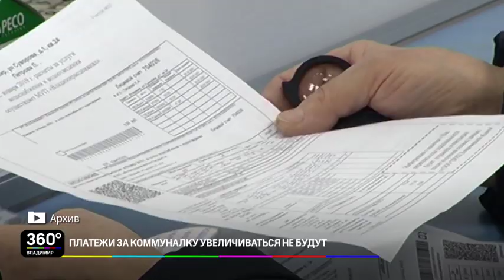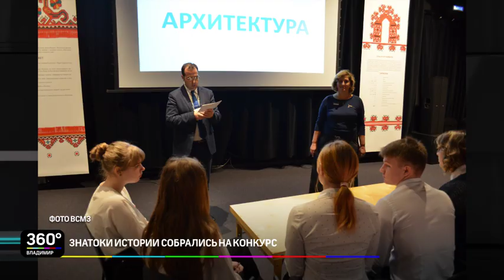Дайджест новостей 13 декабря 2019